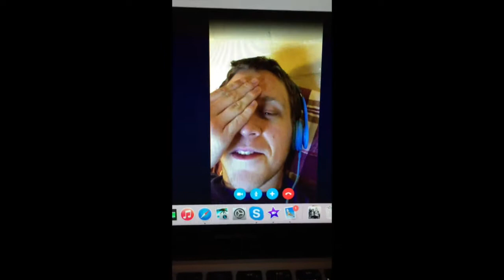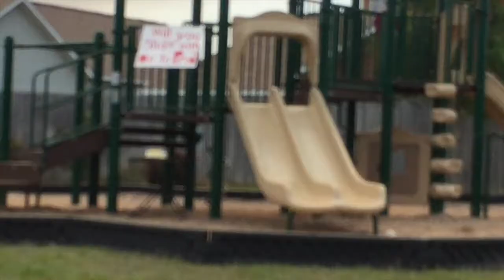Promposal & Geocaching | Vlog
☼ ☽ OPEN ME ☾ ☀